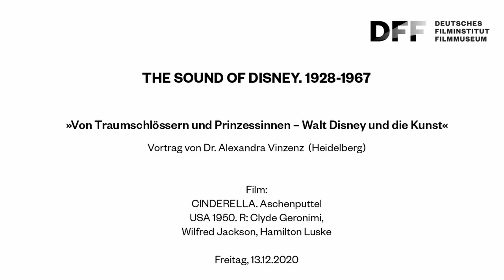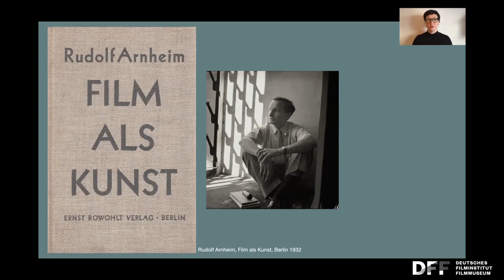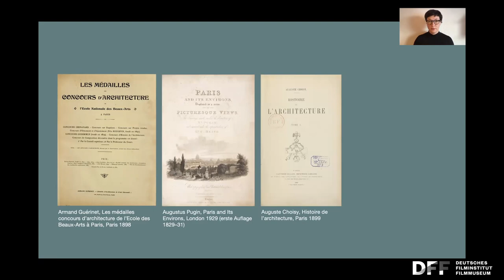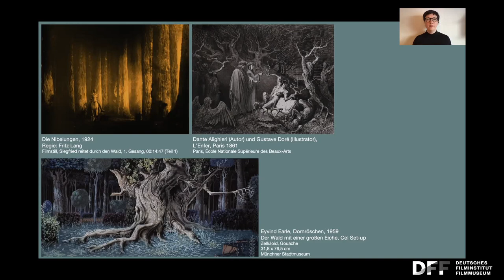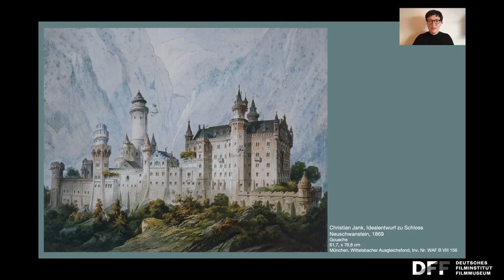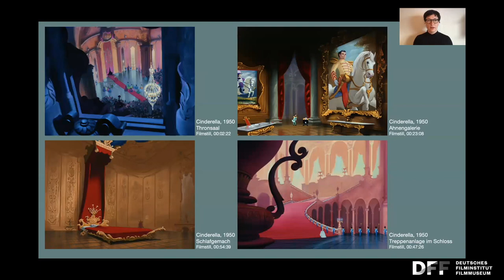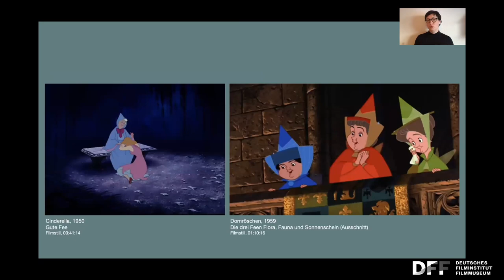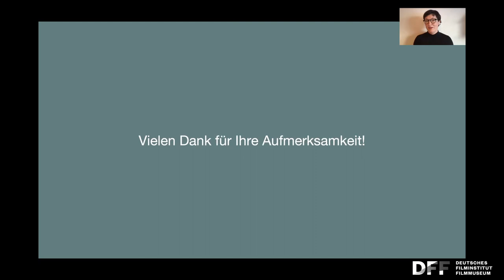SOUND OF DISNEY // Walt Disney und die Kunst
»Von Traumschlössern und Prinzessinnen – Walt Disney und die Kunst«
Vortrag (online) von Dr. Alexandra Vinzenz (Heidelberg)

Es ist die Welt der frühen Walt-Disney-Animationsfilme, die Schloss Neuschwanstein ebenso zu neuem Leben erweckt wie die österreichische Kaiserzeit oder ein verklärtes romantisches Mittelalter-Bild. Aber auch Maler der Moderne und Märchenbuchillustrationen stehen Pate für die Bildschöpfungen. Der Vortrag nimmt die Filme CINDERELLA (1950) und DORNRÖSCHEN (1959) hinsichtlich ihrer Bezüge zur Bildenden Kunst und Architektur genauer unter die Lupe.

Walt Disney widmete sich ausgiebig den europäischen Märchen unter anderem in den Filmen SNOW WHITE AND THE SEVEN DWARFS und in SLEEPING BEAUTY. Auch in CINDERELLA wird eine bekannte Märchenfigur für das Disney Universum adaptiert. Ganz märchenhaft spielen dabei Zauberei, Wünsche und Träume eine große Rolle – und ein Märchenprinz darf natürlich zum Happy End nicht fehlen…

Film:
CINDERELLA. Aschenputtel
USA 1950. R: Clyde Geronimi,
Wilfred Jackson, Hamilton Luske